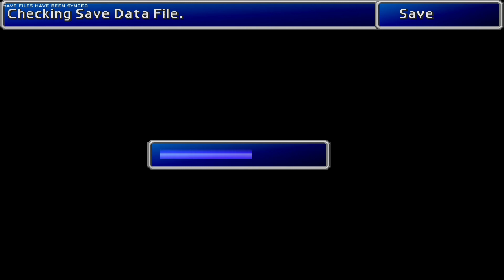Final Fantasy VII: The New Threat v 1.4 Part 6 | Playing Games with Snat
Welcome back to Final Fantasy VII: The New Threat Mod. Today we are heading to the pillar!